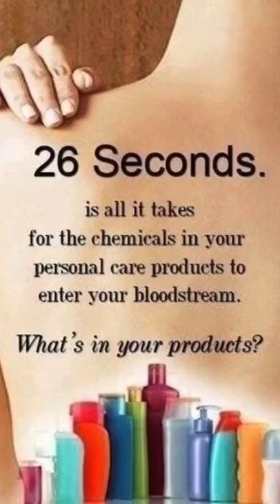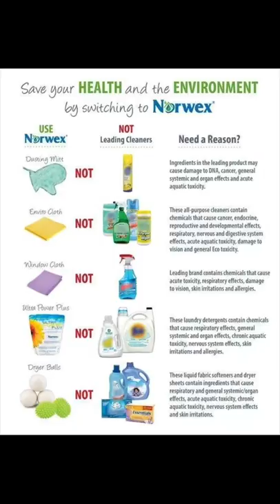Norwex vs. Cleaning Wipes + Chicken Demo with swabs (and my hubby in costumes)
Have you ever really read the directions on the back of your chemicals or "green" cleaning disinfectants? Wondering how Norwex works and if it is really effective?

Here are two demos with some funny guests!